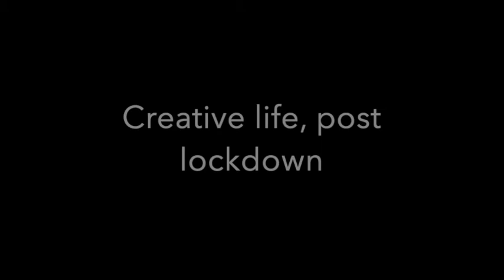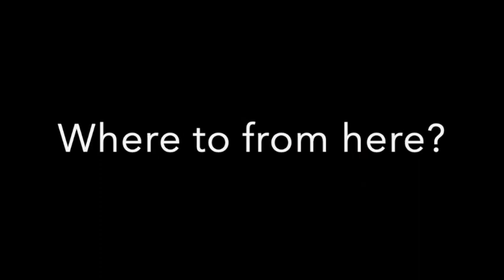At Home with the Artist ~ Will Hartl, Photographer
Will Hartl is a Melbourne born portrait and lifestyle photographer based in Sydney.

Known for blending the realms of commercial and lifestyle through his sensibility of light, he is also a delight to work with and talk to. Cutting his teeth at Rip Curl HQ in the design department and working his way up to shooting brands such as Vogue Spain, Adidas, Universal Music, NSW Government and Uber, Will’s folio is both expansive and impressive.

Our Creative Director Leah Hallis caught up with @Will_Hartl over zoom to discuss who he turns to for inspiration, his relationship to creativity, and balancing work with the responsibility of parenthood.

What we love about Will's work is that it celebrates the character and colour of Australian life. Living in Bondi, Will’s candid shots of his local neighbourhood frequently make us feel lucky to live in such a beautiful country. Often shooting what it feels like, rather than what it looks like gives his work a natural authenticity and emotional connection.

Oh, and for those wanting some serious wedding inspo, you can head over to (and lose hours doing so) Will’s wedding folio from all over the world at This Day Forward Weddings.